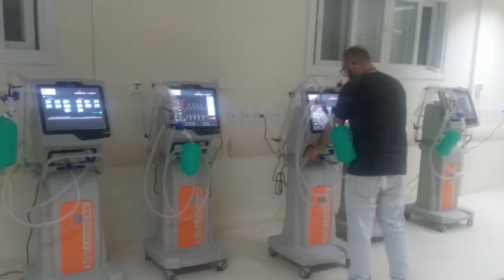Após escalada de casos, Novo Hamburgo recebe respiradores e aguarda leitos do governo estadual